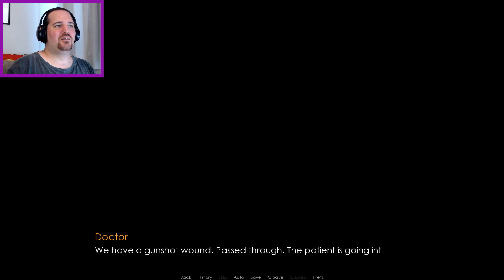This ends now!, Depraved Awakening, p13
You can now also see my uncensored gameplay over at SpicyGaming!

If you want to support me or know what else I have and want to play, visit my carrd: